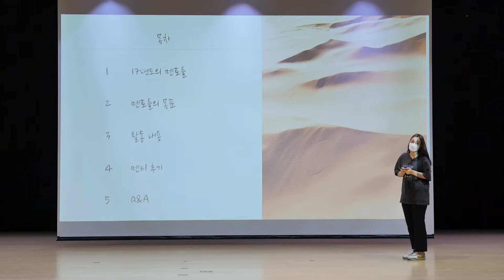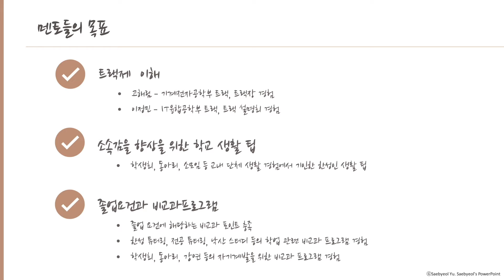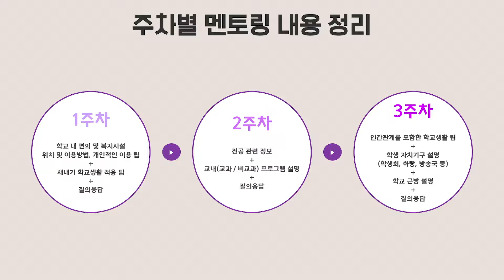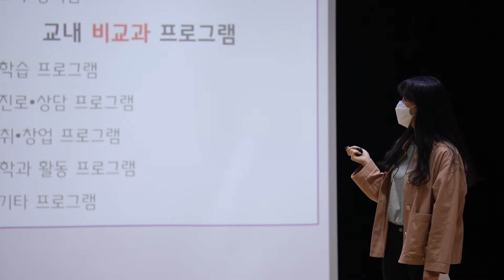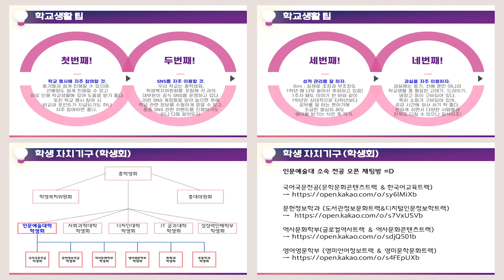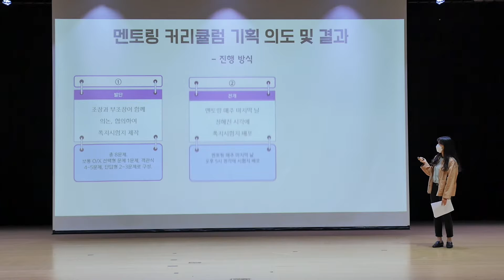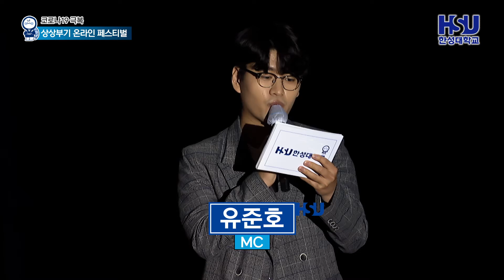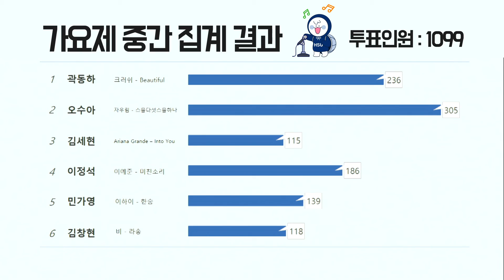🎶상상부기 온라인 페스티벌 1부🎵